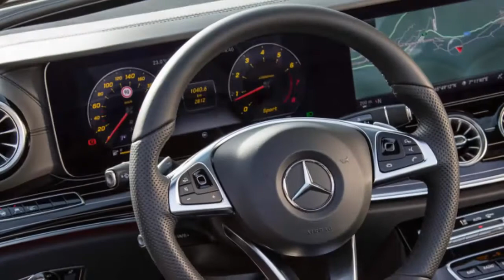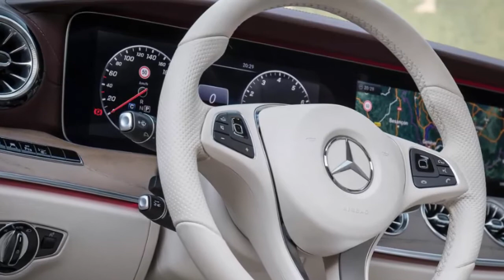New Car: 2017 Mercedes-Benz E-Class Cabriolet review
A bigger and bolder Mercedes-Benz E-Class Cabriolet has arrived to bolster the brand's ranks.

Only the E300 and E400 4Matic will be offered from September in Australia where, as is something of a German luxury car tradition, specialised models such as large drop-tops tend be sit upmarket relative to their four-door kin, skewed in (as yet unconfirmed) pricing and specification to appeal to buyers who typically tend to have spend-more/want-more tastes.

Even before setting off on the launch’s two-day Swiss-Franco-Italian road trip, from Lake Geneva to (literally) the top of the famed Alpine mountain Mont Blanc, the E Cab clearly serves a specific role in the Benz pantheon and, thus, backs itself cosily into a niche.

It doesn’t play the sportiness card as strongly as the smaller/lighter/more-affordable C and SLC stablemates, nor does it clamour to ‘captain of industry’ ostentation like the flagship open-top SL-Class.

Boot space, though, remains a usable if modest 385 litres roof up and 310L with the roof stowed, where the actual load space is awkwardly shaped and struggles with large objects.

Spaciousness and comfort aren't without some compromise for what’s categorically a large car. Three adults loaded up across Day One’s 150-kay jaunt shook the space gremlins out, though up front there’s not much to gripe about.

The rear seat backs, though, are very upright and the rear seat bases are quite short, and despite reasonable knee room, the seat design and low roof really welds you in place. The high set rear seating, which is great for visibility, left my hair brushing the headlining.

Not shy in lunging for the speed limit is the E400 4Matic’s 3.0-litre turbocharged petrol V6, its 245kW and 480Nm (from just 1600rpm) said to deliver 5.5-second 0-100km/h acceleration – 0.2sec shy of the same-spec E Coupe – en route to a 250km/h top speed.
With its quoted consumption range of between 6.6L and 11.4L per hundred dependent on driver haste and conditions, it’s unsurprisingly the thirstiest of the fleet if possibly the only powertrain in range that nails the E Cab’s luxo-sports vibe right between the multi-beam LED headlights.
With outputs of 180kW and 370Nm, the four gets a decent move on and, like the 400, it’ll run out to 250km/h (eventually). It simply sweats harder for its keep and lacks the vibe befitting a large-sized, premium-laden German cruiser with an ‘E’ badge on its rump. Call it 6.6sec, a likewise 0.2sec slower than an E300 Coupe with which it shares its oily bits.

That said, for shoppers who don’t care, or simply can’t, or won’t, commit to whatever premium Benz Oz will apply to ownership of the flagship version, the E300 will do just nicely.

Impressive if predictable, well-executed if far from foible free, the new E-Class Cabriolet is a generally impressive package that fills its tight niche in the Benz line-up confidently.

Good initial impressions then and, for its E Cab breed, a decent step forward. But we’ll reserve a more emphatic appraisal once local pricing and specifications are released and we get the chance to hit Australian roads with a localised product.